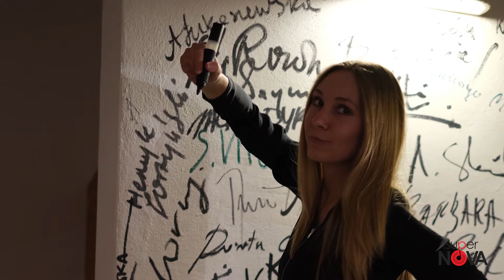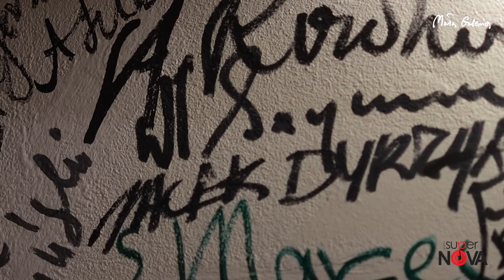Agnieszka Sztejerwald - rozmowa w Radio SuperNova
Rozmowa z Agnieszką Sztejerwald w Radio SuperNova przeprowadzona podczas wernisażu wystawy artystki w Małej Galerii w Nowym Sączu.
Zapraszamy do wysłuchania!
Wystawa "Nienawidząć obrazu" do 10 września w Małej Galerii.